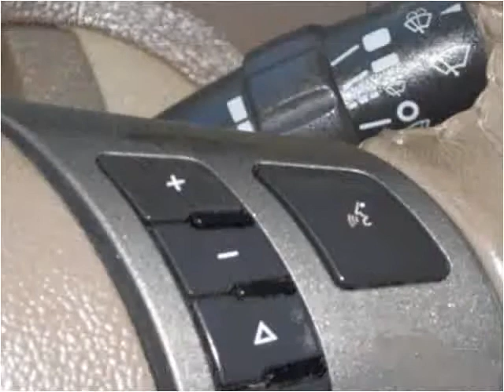2006 Chevrolet HHR Used Cars Branson MO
This 2006 Chevrolet HHR is available from Oakley Auto World.